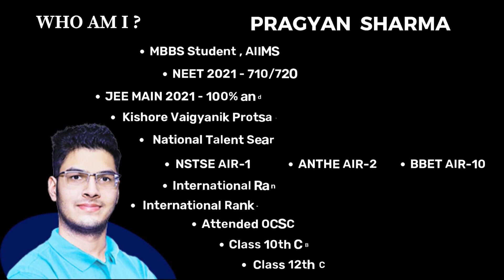8th Attempt to AIIMS Delhi❤️ ft. Rahul Yadav | Dropper to Topper🔥 True Emotional Story🥹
Inspirational journey of Rahul Yadav, a struggling student who managed to get AIIMS Delhi in NEET 2021 in his 8th attempt.